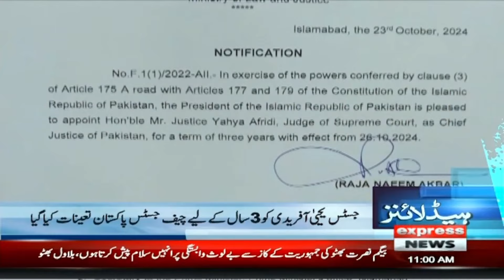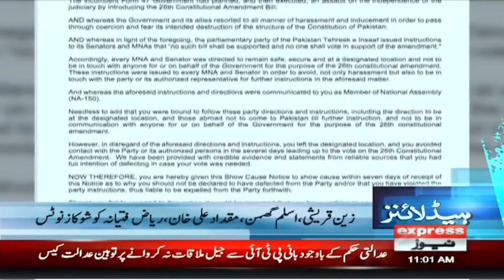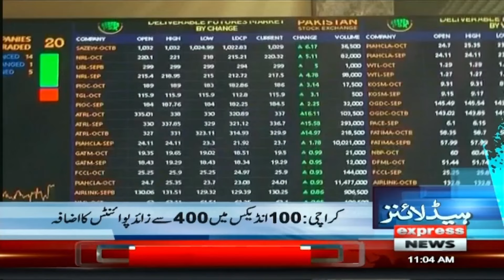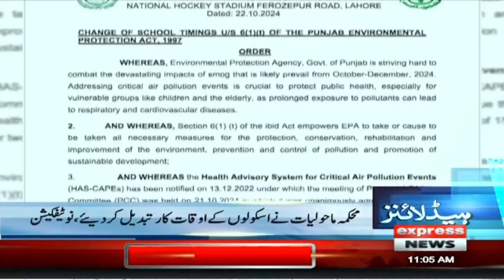Big Statement By Justice Mansoor Ali Shah | Yahya Afridi New CJP | 11 AM News Headlines | 23 Oct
Big Statement By Justice Mansoor Ali Shah | Justice Yahya Afridi New Chief Justice of Pakistan | 11 AM News Headlines | Pakistan News | 23 Oct 2024